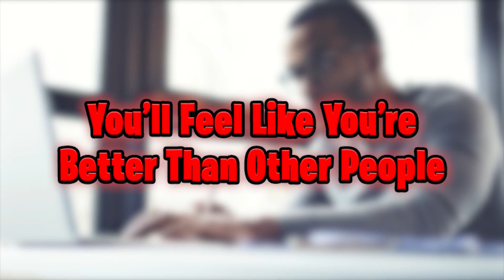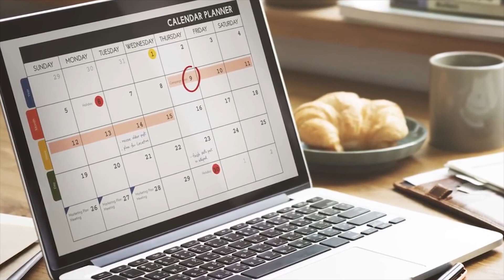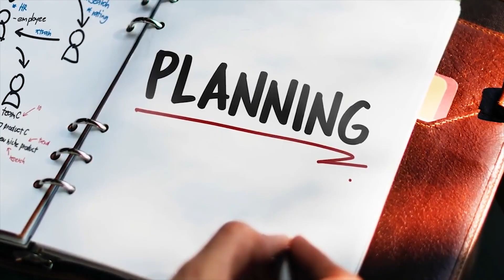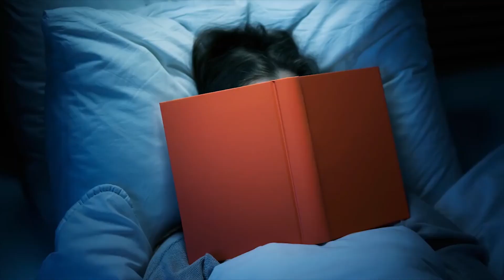Why Waking up Early will make you RICH...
Hello Guys ! At what time do you wake up every day ? Do you like waking up early?